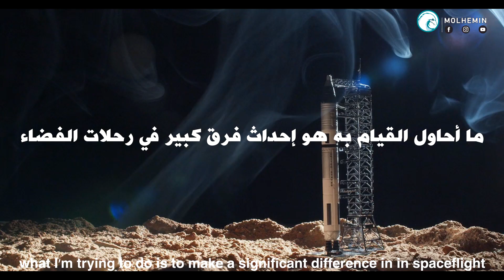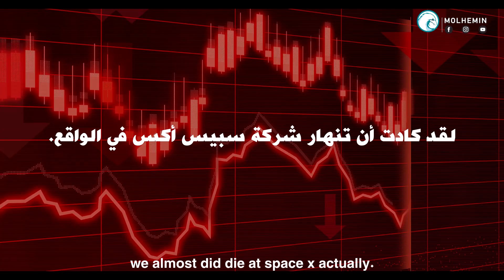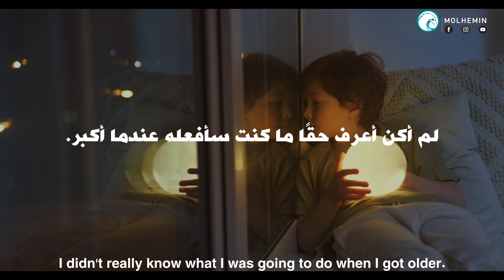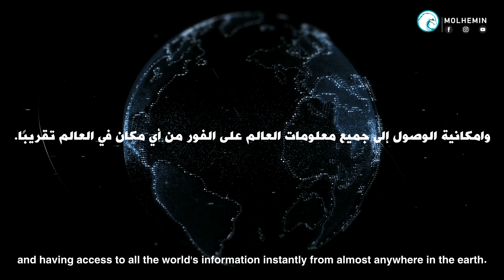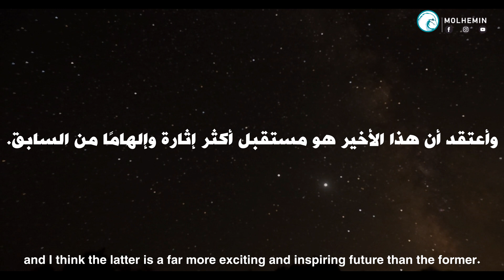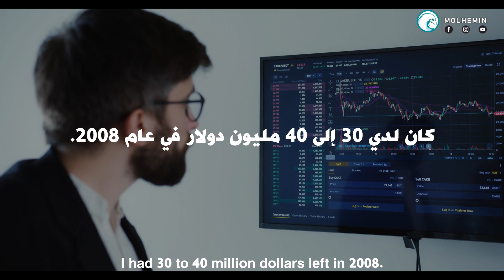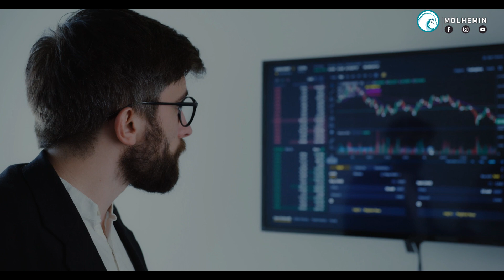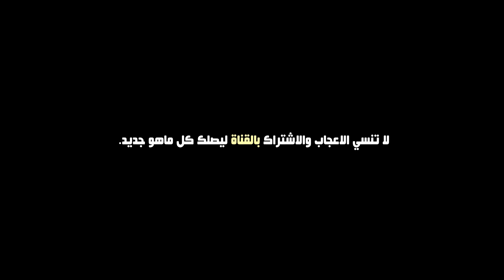كيف تتغلب على كل الإحتمالات و الصعاب - القصة المثيرة لإيلون ماسك (مترجم)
►المتحدث/مصدر الخطاب : Elon Musk

إيلون ماسك  رجل أعمال كندي، حاصل على الجنسية الأمريكية ولد في جنوب أفريقيا، مستثمر، مهندس ومخترع. مؤسس شركة سبيس إكس ورئيسها التنفيذي، والمصمم الأول فيها. المؤسس المساعد لمصانع تيسلا موتورز ومديرها التنفيذي والمهندس المنتج فيها. كما شارك بتأسيس شركة التداول النقدي الشهيرة باي بال، ورئيس مجلس إدارة شركة سولار سيتي. (ويكيبيديا)